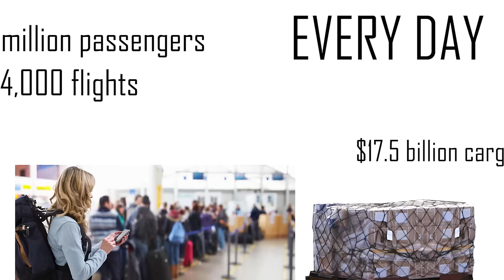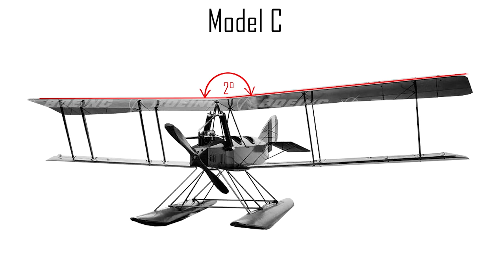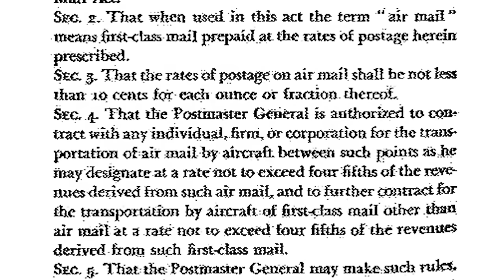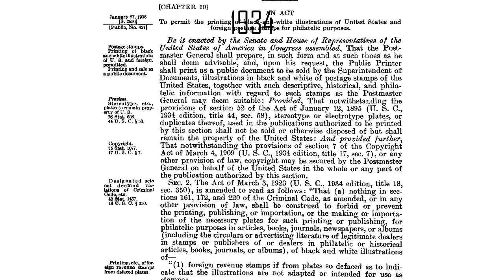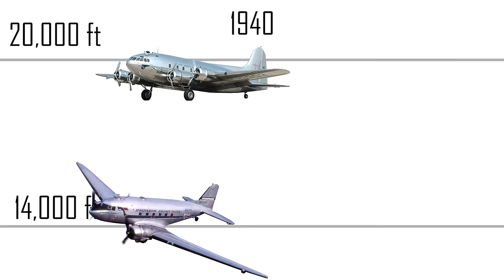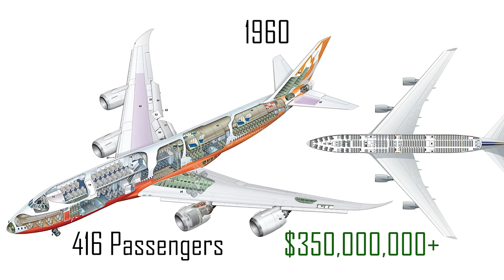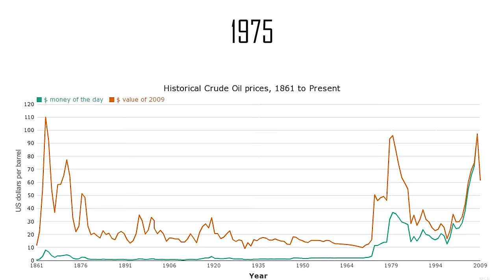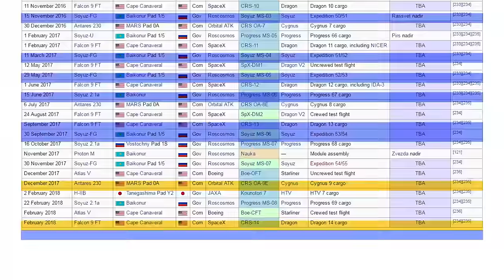Boeing: The Aviation Giant of the Skies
Boeing is among the largest global aircraft manufacturers; it is the second-largest defense contractor in the world based on 2015 revenue, and is the largest exporter in the United States by dollar value.

📚 If you enjoyed this video about Boeing and want to learn even more, we recommend you read the book "Higher: 100 Years of Boeing"